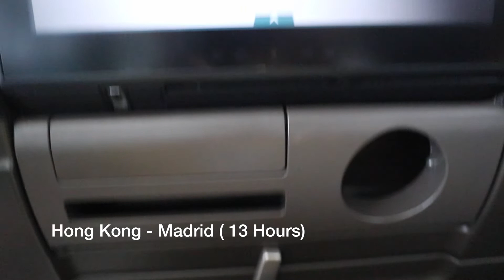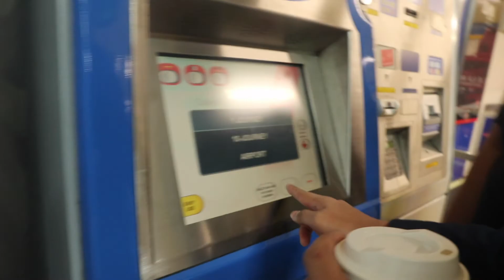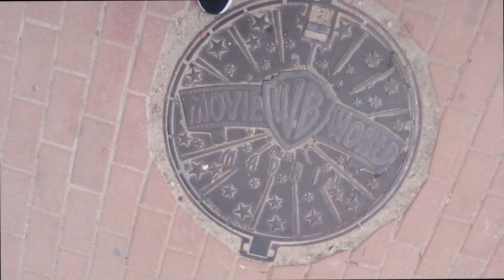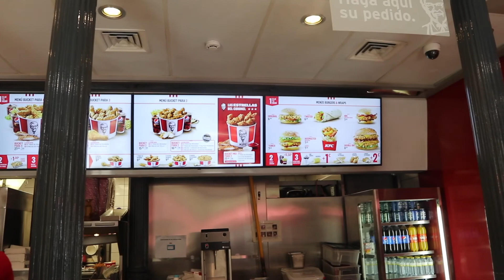MADRID PART 1! | Anne Cruz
♥︎ Instagram: Anne_Cruzzzz  (That’s 4 Z’s )

I would love to have a chat with you guys! It is always a pleasure to meet new people that have a common interest! especially with Beauty and Fashion! WE CAN BE BEST BUDDIES!

Thanks for reaching the bottom!